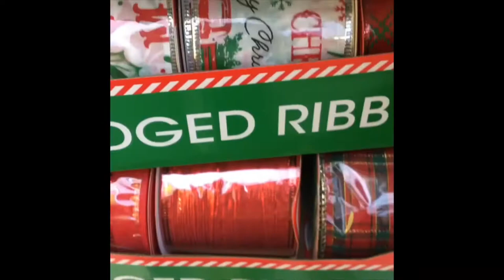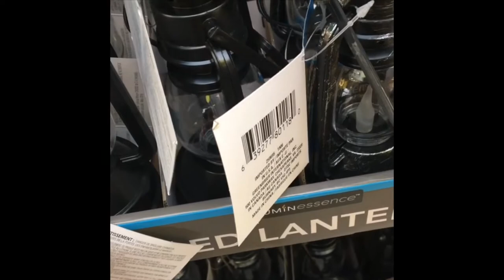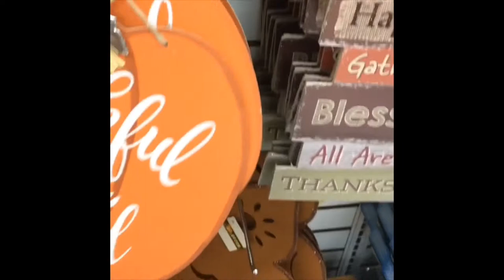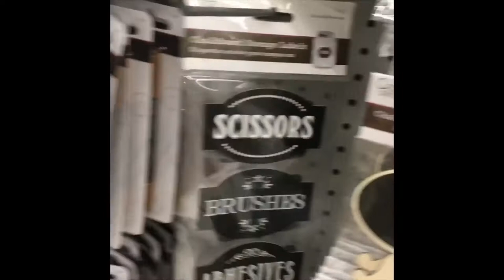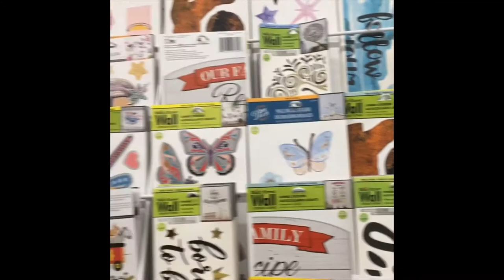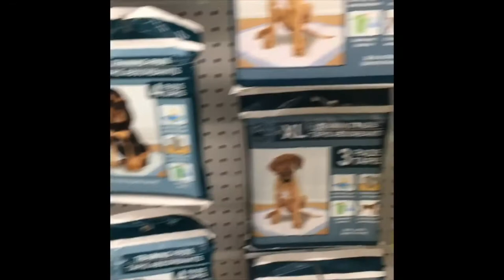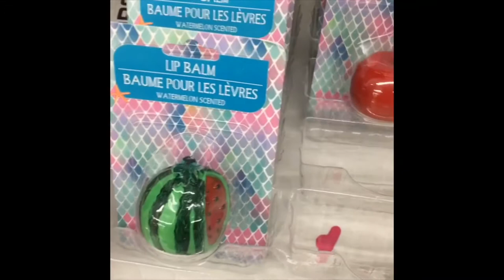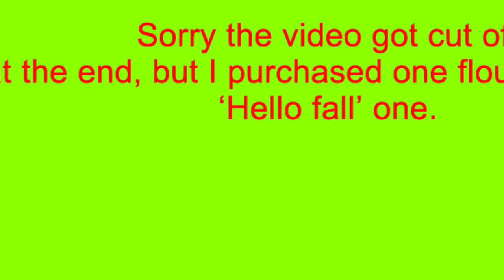CHRISTMAS at Dollar Tree CANADA -August 2019